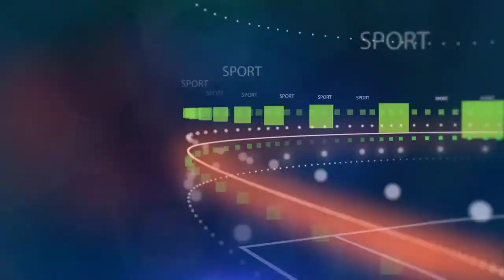Messi អាច នឹង ទៅ រួម ជើង Neymar នៅ PSG ប្រសិន Real Madrid ធ្វើ រឿង មួយ នេះ បាន